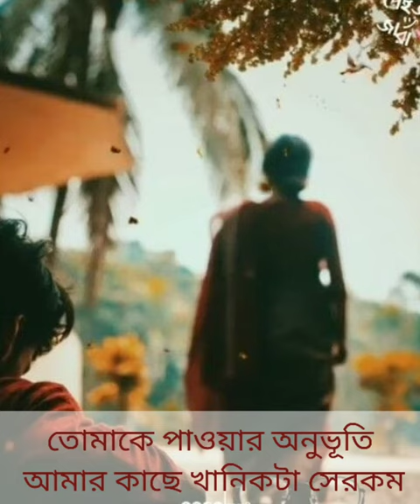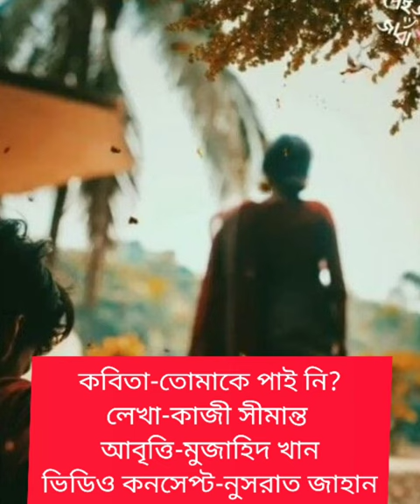কবিতা- তোমাকে পাই নি?